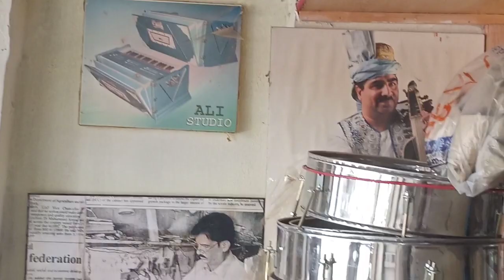Qawali Best harmonium#Mohsan asghar Ali harmonium Maker for contact#watsup no#03105408528#0300668303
Shehzad Ahmad freedi qawal from dijhkot